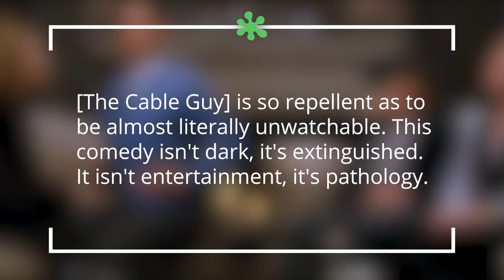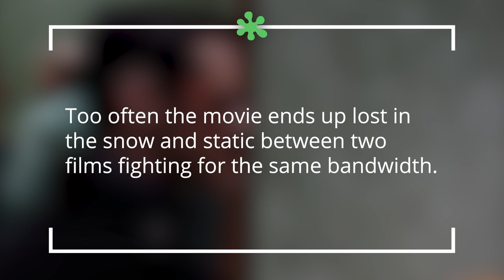The Cable Guy VS The Critics - Movie Feuds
I defend The Cable Guy, one of the most critically underrated comedies ever made. Not just the critics knocked The Cable Guy but the fans, as well. Jim Carrey plays a darker, more disturbed character named Chip Douglass in this Ben Stiller directed flick. Not even his performance as The Riddler turned people off like The Cable Guy did. I personally love the film and think it's one of his funniest comedies. Right up there with Ace Ventura and Dumb & Dumber. The battle at Medieval Times, an amazing version of Want Somebody to Love, a great game of basketball and plenty other moments, make Cable Guy one worth repeat-viewings.

The Cable Guy IMDB Synopsis:
A lonely and mentally disturbed cable guy raised on television just wants a new friend, but his target, a designer, rejects him, with bad consequences.